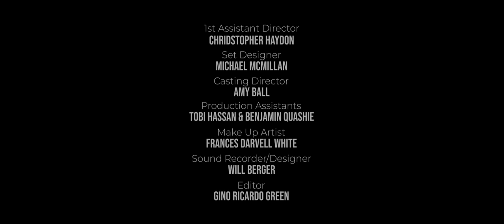Dominoes for Beginners by Roy Williams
Roy Williams' short film DOMINOES FOR BEGINNERS puts special focus on the recreational activity of Dominoes in the Caribbean community. A simple game with significant consequences.

The film is part of Passages: A Windrush Celebration showcase curated by Lynette Linton and produced by Black Apron Entertainment in association with The Royal Court Theatre and Christopher Haydon.

Seven powerful short films written, directed and performed by industry professionals of Caribbean and West Indian heritage. The films were inspired by the theme of the Windrush and the impact and influence of Caribbean and West Indian settlers in Britain.

Title: Dominoes for Beginner
Wr: Roy Williams
Dir: Gino Ricardo Green
Starring: Jo Martin
DOP: Iona Firouzabadi

Produced by: Daniel M Bailey, Christopher Haydon, Lynette Linton
1st AD: Christopher Haydon
Set Designer: Michael McMillan
Casting Director: Amy Ball
Credit Soundtrack: Will Fry: Percussion, drums, vocals. Dominique Le Gendre: Guitar, vocals. Frank Portuondo: Double Bass, Vocals.
Make Up Designer: Frances Darvell White
Sound Recordist/Designer:  Will Berger
Production Assistants: Tobi Hassan & Benjamin Quashie
Editor: Gino Ricardo Green

Special Thanks to Project Partners: The Royal Court Theatre, RBKC, Arts Council England

Deepest gratitude and appreciation to The Windrush Generation

A Black Apron Entertainment Production